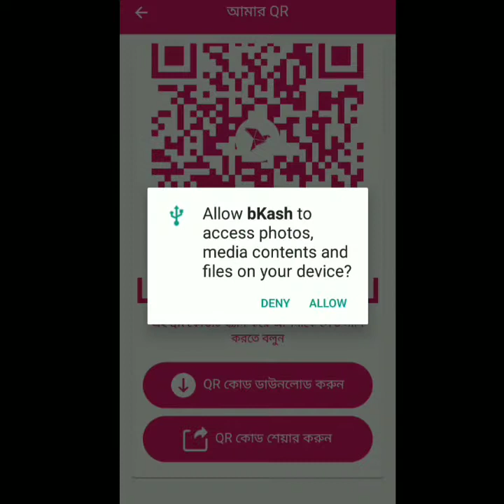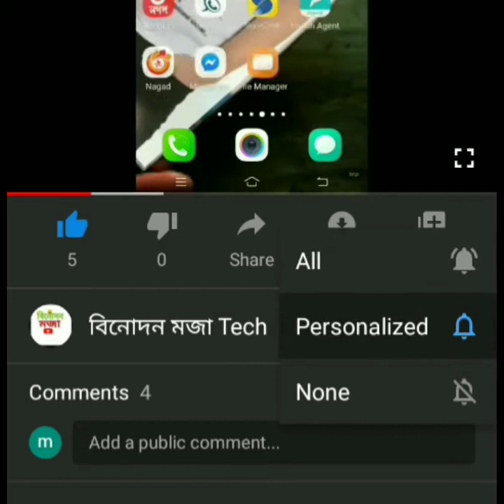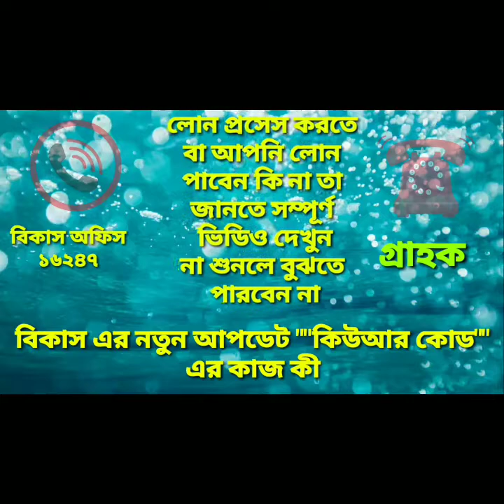Bkash Lone | How To Process Bkash City Bank Lone | বিকাশ লোন আবেদন | 10000 Tk Bikas Lone Pawer Niyom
Bkash update | Qr code | City bank lone apply | how to process bkash city bank lone | বিকাশ লোন নিন খুন সহজ এ

যাতে আমরা নতুন কোন ভিডিও আপলোড করার সাথে সাথে সবার আগে আপনি নোটিফিকেশনে পেয়ে যান।

ডিজিটাল ঋণের যুগে প্রবেশ করল বাংলাদেশ। আর এই সফলতার পেছনে মূল অবদান রাখছে সিটি ব্যাংক ও বিকাশ।

✪✪Bikash rin খেলাপি✪✪ বাংলাদেশের শীর্ষ মোবাইল ফোনে আর্থিক সেবাদাতা প্রতিষ্ঠান বিকাশের গ্রাহকরা জরুরি প্রয়োজনে মোবাইলের মাধ্যমে সিটি ব্যাংক থেকে তাৎক্ষণিকভাবে লোন নিতে পারবেন। ঋণের সুদের হার হবে ৯ শতাংশ। এই ঋণ পেতে কোনো নথিপত্র জমা দেওয়ার প্রয়োজন হবে না। আবেদন করা যাবে বিকাশ অ্যাপে ক্লিক করে।

☞বিকাশে লেনদেন প্রতিবেদন ও ব্যবহারের ধরন
দেখে কৃত্রিম বুদ্ধিমত্তা (এআই) ঠিক করবে গ্রাহক ঋণ পাওয়ার যোগ্য কিনা। ঋণ পাওয়ার যোগ্য হলে তাৎক্ষণিকভাবে সিটি_ব্যাংক ওই গ্রাহককে ঋণ দেবে এবং মুহূর্তেই ঋণের টাকা চলে যাবে ওই ব্যক্তির বিকাশ_একাউন্টে।

➤➤☞প্রাথমিকভাবে পাইলট প্রকল্পের আওতায় বিকাশের কিছু নির্দিষ্ট গ্রাহক সর্বোচ্চ ১০ হাজার টাকা পর্যন্ত ঋণ পাবেন। সফলভাবে প্রকল্প শেষে বাড়বে ঋণের পরিমাণ ও আওতা।

➤ সিটি_ব্যাংক ও বিকাশ এক বিজ্ঞপ্তিতে জানিয়েছে, প্রকল্প সফলভাবে শেষ হলে কেন্দ্রীয় ব্যাংকের অনুমোদনক্রমে এই সেবা আনুষ্ঠানিকভাবে উন্মুক্ত করবে সিটি ব্যাংক। ঋণ পাওয়ার উপযুক্ত বিকাশ গ্রাহকেরা এই সেবা পাবেন।

☞ ঋণ নেওয়ার পরের তিন মাসে সম-পরিমাণ তিন কিস্তিতে নির্ধারিত ঋণের টাকা পরিশোধ করতে হবে। গ্রাহকের বিকাশ হিসাব থেকে স্বয়ংক্রিয়ভাবে ঋণ পরিশোধ হয়ে যাবে। নির্ধারিত পরিশোধ তারিখের আগে গ্রাহককে ক্ষুদে বার্তা এবং অ্যাপসের মাধ্যমে এ সংক্রান্ত তথ্য পাঠানো হবে।

☞ সিটি ব্যাংকের এই ডিজিটাল ঋণ গ্রহণকারীরা নিয়মিত ঋণ পরিশোধ করছেন কিনা, তা মূল্যায়িত হবে। পরবর্তীতে যে কোনো ধরনের ঋণ পাওয়ার ক্ষেত্রেই এই মূল্যায়ন বিবেচিত হবে। কোনো গ্রাহক ঋণ পরিশোধ করতে ব্যর্থ হলে বিধিবিধান অনুসরণে সিটি ব্যাংক ঋণ খেলাপির তথ্য বাংলাদেশ ব্যাংককে অবহিত করবে।

ভিডিও ভালো লাগলে প্লিজ লাইক , কমেন্ট এবং শেয়ার করবেন ।

2:-How To Mobile Recharge From Bkash Acount any number | Binodon Moja Tech

3:-নিজ বিকাস মোবাইল নাম্বার থেকে অন্যের নাম্বারে টাকা পাঠানোর নিয়ম| Bkash | Send Money | Binodon Tech |